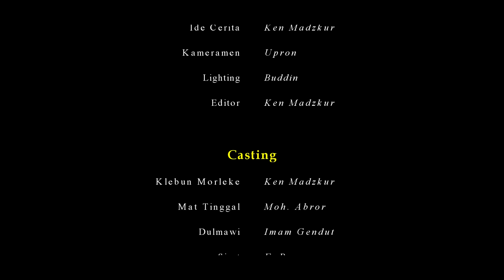KOMEDI MADURA - MALENGAH SAPEH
Cerita dalam video ini hanyalah fiktif dan karangan belaka, dibuat atas dasar minat & kreatifitas yang tinggi, tidak ada niatan menyinggung atau mendiskreditkan salah satu pihak atau lembaga manapun. Apabila dijumpai hal-hal yang kurang etis, dari tindakan atau perkataan, mohon agar tidak ditiru. Anak-anak di bawah umur, harus dalam pengawasan orang tua.